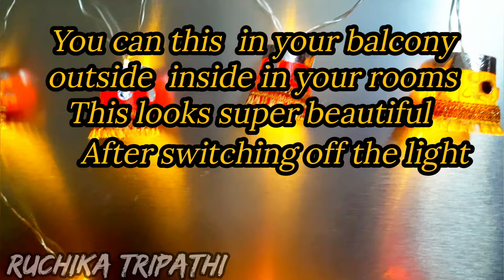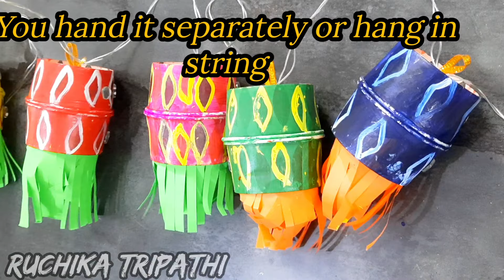Diwali decoration ideas | Diwali decoration ideas with paper cup| Diwali special toran |Diwali light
hello friends welcome to my channel Ruchika Tripathi today I am going to share Diwali decoration ideas with paper cup |Diwali special toran Diwali easy decoration ideas hope you like this video pls share your feedback in comment box